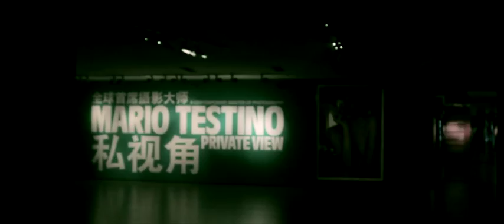PRIVATE VIEW - EXHIBITION - BEIJING - 2012 - MARIO TESTINO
Mario Testino opens his Private View exhibition at the Today Art Museum, Beijing, 2012.

Follow Mario on social media to step behind the scenes across art, photography and fashion.